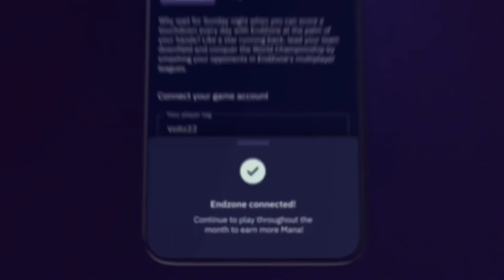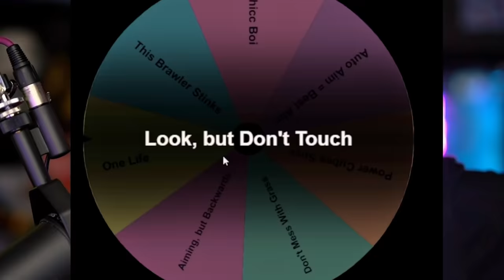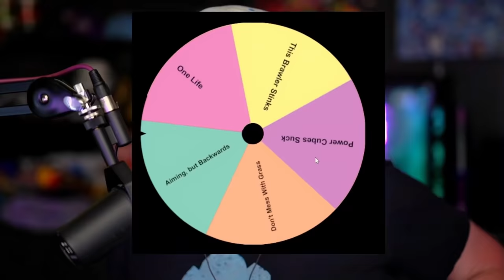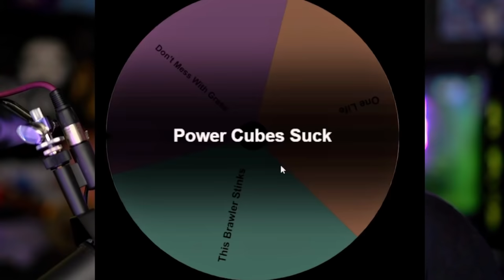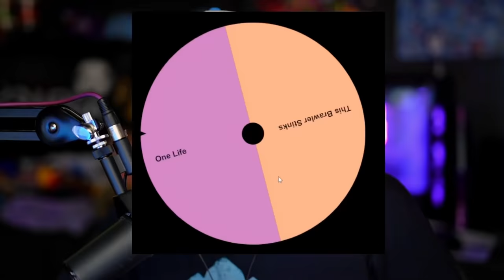This Random Wheel Was PAIN...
Sign up to get rewards for doing what you love and buying what you want with Mana.

Today Orange Juice and Lex take on the random wheel of pain.  Can we overcome the odds and win it all?